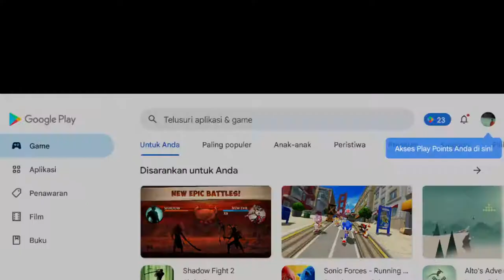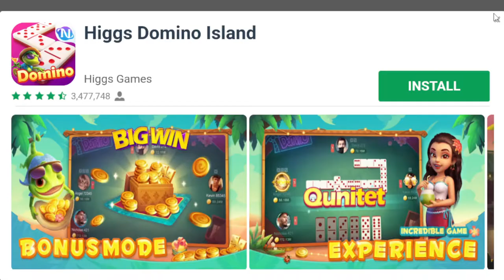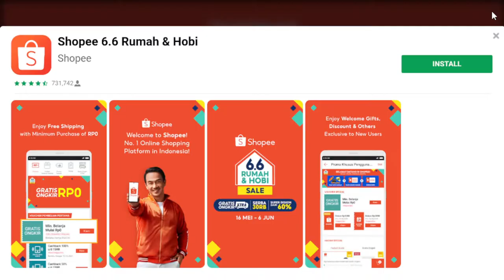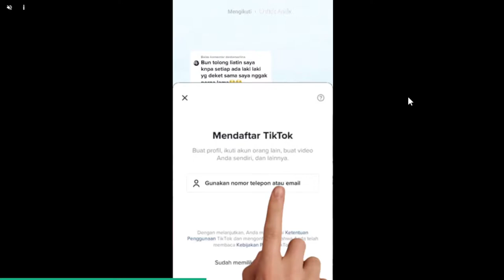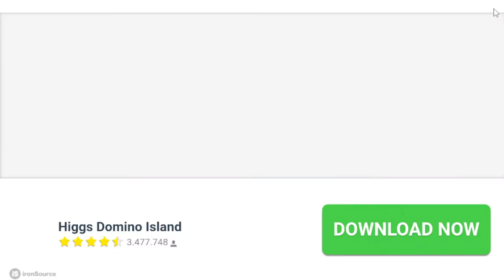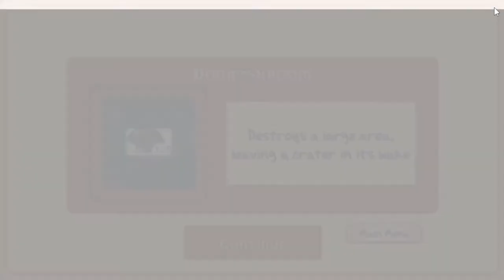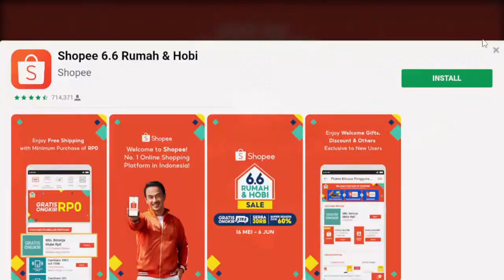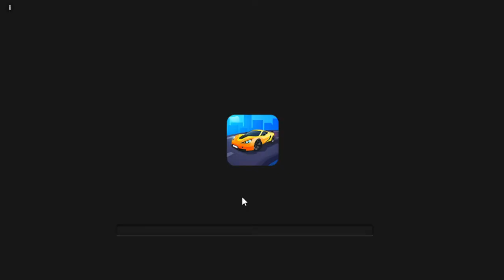MENJAGA RUMAH DARI SERANGAN ZOMBIE DI MALAM HARI! Plants Vs Zombies #2